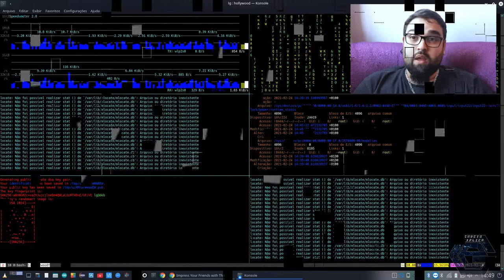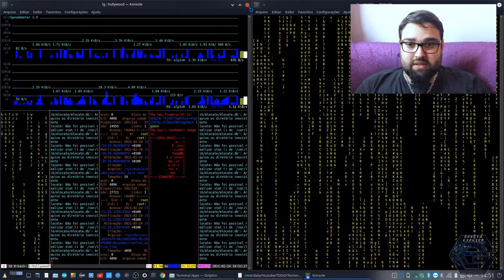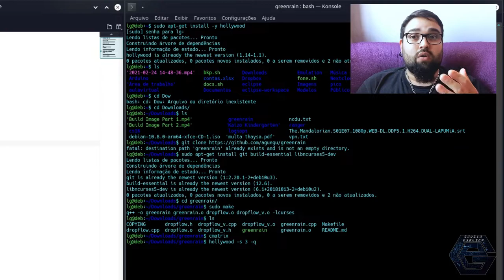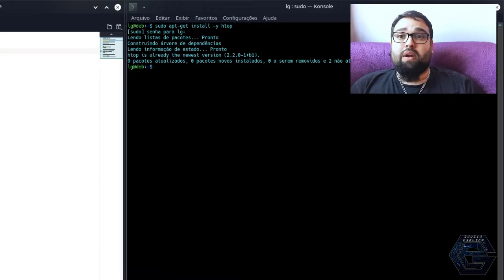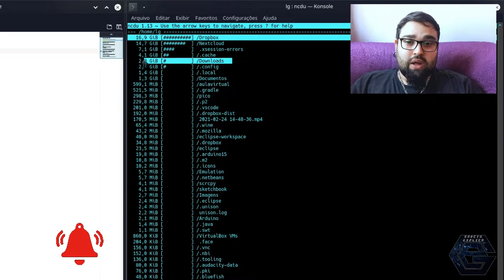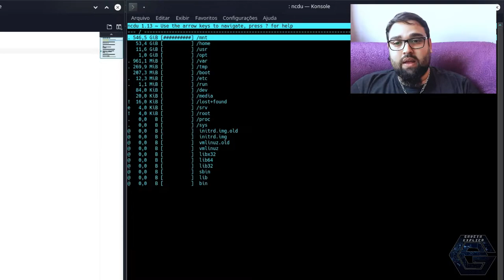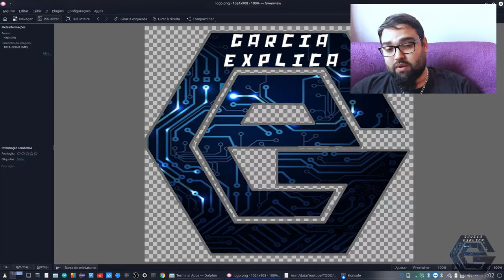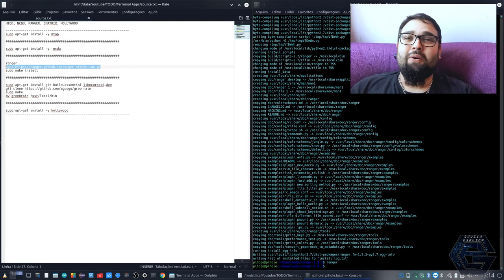Apps para TERMINAL (linux) que você PRECISA ter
Neste vídeo demonstro como instalar e utilizar alguns apps para terminal linux para aumentar sua produtividade, facilitar sua vida ou se divertir um pouco...

Segue Link's

CREDITOS:
Para mais info sobre créditos as músicas: